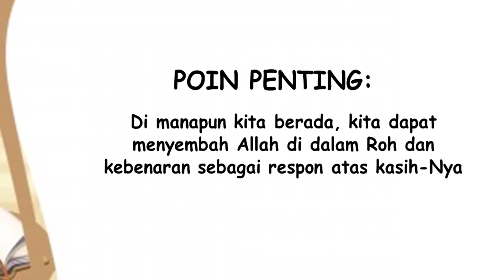Indonesian Powerpoint's Sabbath School - A Q1 L 5 - Ketika Yesus Haus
Judul: Ketika Yesus Haus

Ayat Hafalan: “Allah itu Roh dan barangsiapa menyembah Dia, harus menyembah-Nya dalam roh dan kebenaran.” (Yohanes 4:24)

Pesan Pelajaran: Di manapun kita berada, kita dapat menyembah Allah dalam Roh sebagai respons atas kasih-Nya

Referensi: Yohanes 4:5-42;  ALFA DAN OMEGA JLD. 5, PSL 19 HLM 185-198

Additional Info:
Nikmati juga layanan ini dalam format audio melaluiI PODCAST (Spotify):